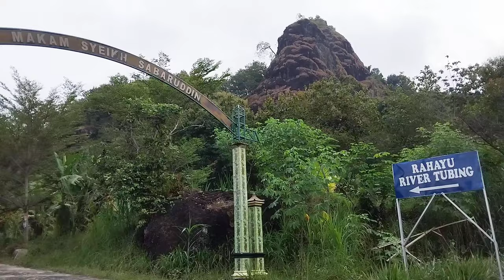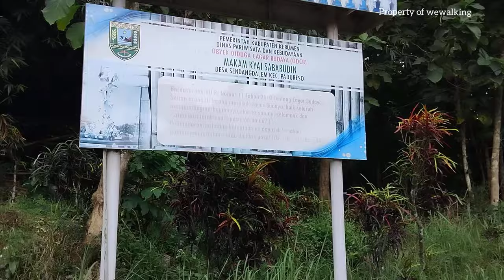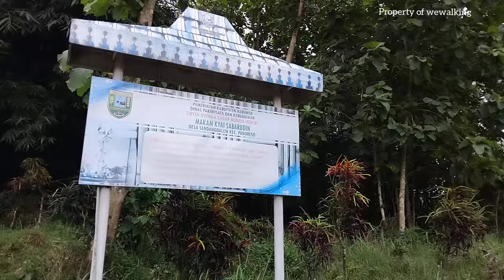BLUSUKAN DI SEKITAR makam SYEH SABARUDIN DI TIMUR KEBUMEN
SYEH sabaraudin adalah penenu dukuh beji atau atau desa sendang dalem dan syeh sabarudinlah orang pertama yang tinggal di desa sendang dalem jadi penduduk setempat sangat menghormati syeh sabarudin dan menjadikan ulama sebagai panitan atau jalan menuntu ilmu  dan mendekatkan diri kepada yang maha kuasa oke seperti apa sejarah makom syeh sabarudin simak vidionya sampai selesai dan jangan skip vidionya biar teman-teman tau pelosok desa yang masih alami dengan pendudukny yang sangat ramah dan keseruan menjelajah desa terpencil di setiap lokasi yang berdeda serta keadaan yang berbeda pula di mana di pelosok desa terpencil banyak keluarga tang kurang mampu serta hidup dalam kesederhanaan sebagai petani kecil atau buruh kasar ,jka anda sedang menonton saluran ini simaklah dan lihatlah keadaan yang anda lihat dan semoga hati anda akan tergerak memberi bantuan kepada orang yang kurang mampu yang ada dalam vidio yang saya buat .saya bercita cita seandainya saya bisa berhasil dalam mengelola saluran ini maka dalam hati ,saya akan berbagi dengan mereka yang membutuhkan dan hidup dalam kekurangan walapaun saya sendiri hidup dalam keterbatasan ekonomi ,semoga allah membuka jalan kita untuk berbuat baik dan saling membantu sesama dalam keadaan iklas  🙏🙏🙏